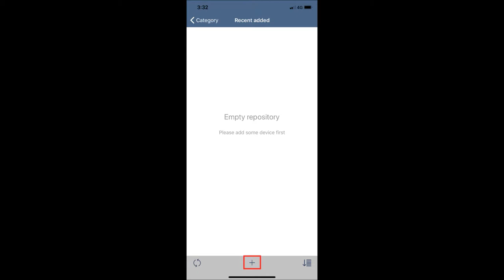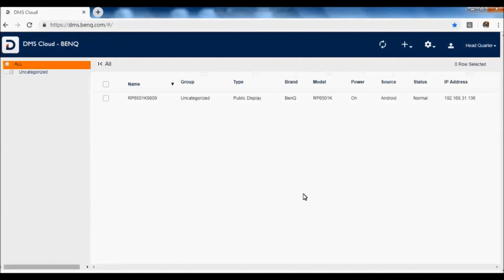[BenQ FAQ] Public Display Product_How to add device by using QR code for DMS Cloud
Remotely control your displays with DMS Cloud via Internet.
Step by step tutorial for adding the device by using QR code.